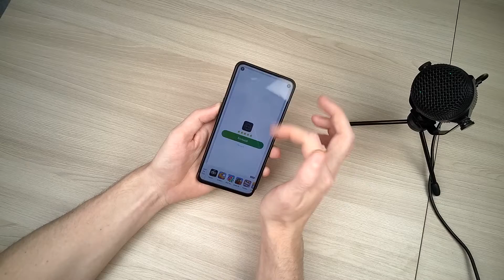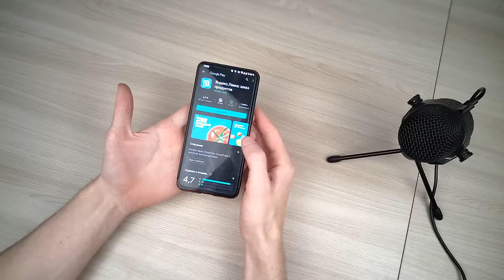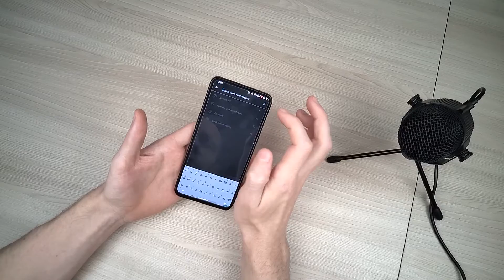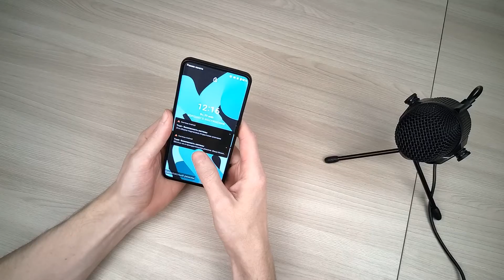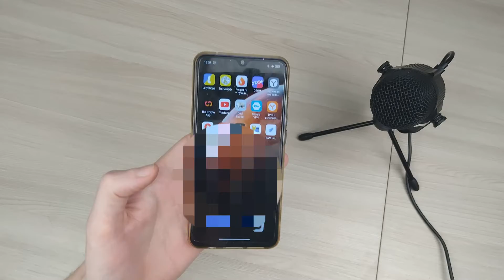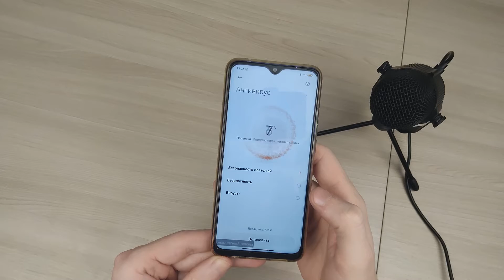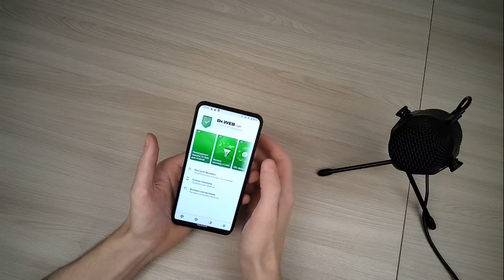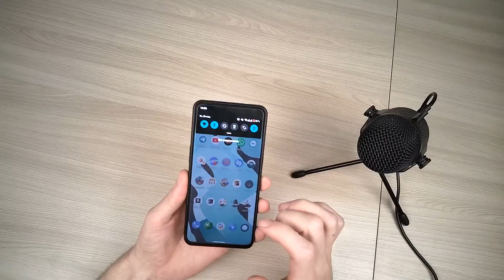Как очистить телефон от ВИРУСОВ/Быстрый/Простой способ😱😱😱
Сегодня я покажу вам как очистить любой андроид смартфон от вирусов и шпионских программ , быстро и эфективно )))
🔴 Спасибо за просмотр , не забудь поставить лайк, написать комментарий и подписаться, это очень мотивирует меня для создания новых видео))) Давайте добьем заветную тысячу подписчиков , с вашей помощью мы это сделаем, спасибо )))

- Realme 7 5G 🔥 распаковка и краткий обзор достойного смартфона🔥 идеальный баланс цены и качества😱😱😱
- Realme C20 - Новый король бюджетников???!!!/Распаковка/Первый взгляд
- GeForce RTX 2060 TWIN X2 Inno3D обзор и распаковка видеокарты которая МОЖЕТ😱Game Test Rtx 2060 🔥🔥